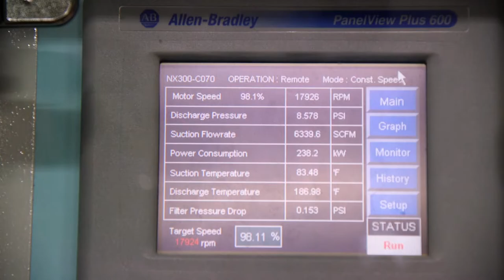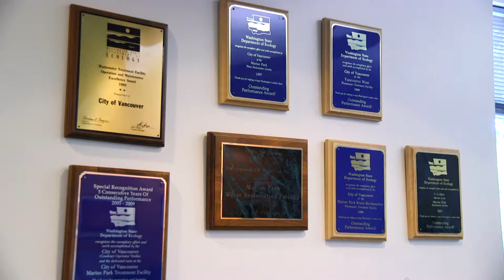Inside the City: Engineering